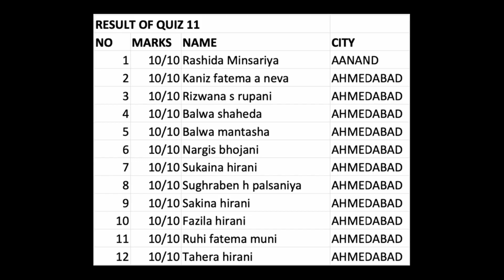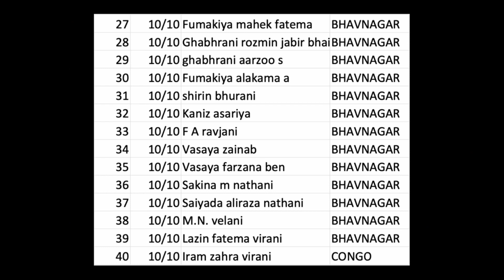Mahe Ramdhan Dars no. 12 | Day Twelve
QUIZ LINK FOR DARS NO. 12

KYZ is an Islamic network and an attempt to spread the true teachings of Islam , We bring you various dars, quiz, lectures on Tafseer of the Holy Quran, duas to be recited in this month and much more  by different valued  Zakeras daily in the Days of Mahe Ramdhan.

🎤✨Inshallah from now onwards period for 10 days, we are very excited to introduce our new series of Dars on :

Topic:- Tashreeh of Duas from Sahifae Sajjadiyah .

🎤With the aim
To make our only weapon ~ Dua as strong as the Zulfiqar..

🎤With the name of Allah we begin this new series hoping we all take something valuable from it.
KYZ